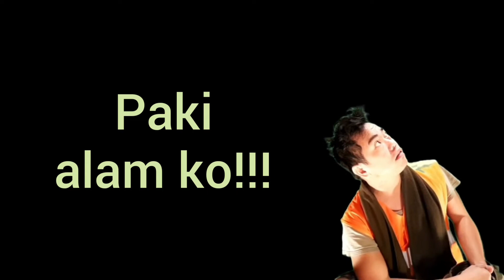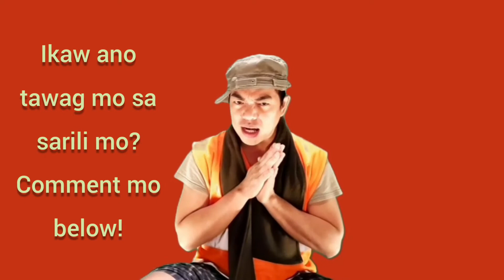Content Creator or Influencer? Ano ang Tama? Baka tamaan ka!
THIS IS JUST FOR FUN PERO KUNG TAMAAN KA SORRY PO DI SINA-SADYA
Pero ano nga bang tamang tawag sa atin?